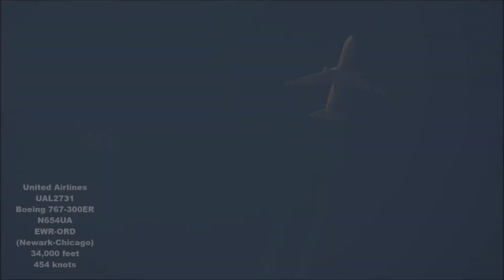Contrails June 2019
Here's a nice variety of aircraft in-flight during the Summer of 2019.

0:00- United 767-300
0:29- Air Canada Express CRJ-200
0:39- United 777-200
0:45- American 777-200
1:20- Global Express 5000
1:26- American 787-8
1:49- American A321
2:11- Delta Connection E-175
2:28- Eastern Airlines 767-300
2:51- LATAM Chile 787-9
3:24- Legacy 500
3:52- Emirates 777-300
4:09- Southwest 737-700, old livery
4:20- Southwest 737-800
4:31- American 737-800, OneWorld livery
4:40- Virgin Atlantic 747-400
5:07- Spirit A321
5:36- Bellanca 17-30A
5:47- Air France A380
6:03- USAF C-5M
6:36- Delta A220-100
6:47- Sun Country 737-800
7:09- Cessna 680 Citation Sovereign
7:15- Dassault Falcon 900
7:27- Atlas Air 747-400
8:11- Cessna 172S
8:22- Southwest 737-700
8:33- Emirates 777-300
8:55- FedEx 777F
9:00- FedEx 767-300
10:08- United 737-900, Special Olympics 50 livery
10:36- Cargolux 747-400
10:53- Virgin Atlantic 747-400